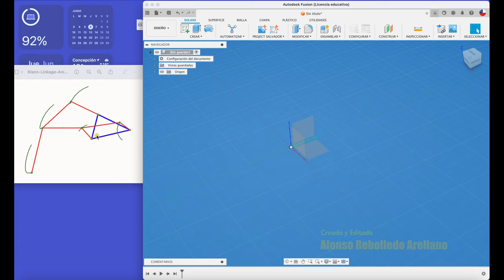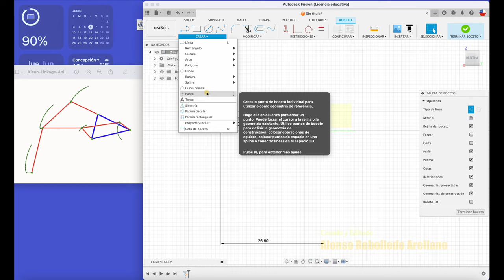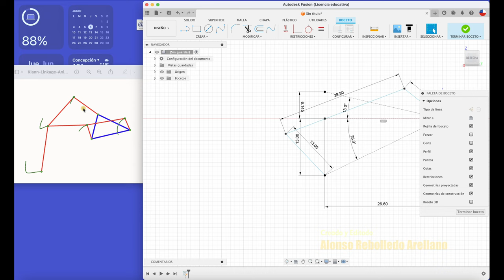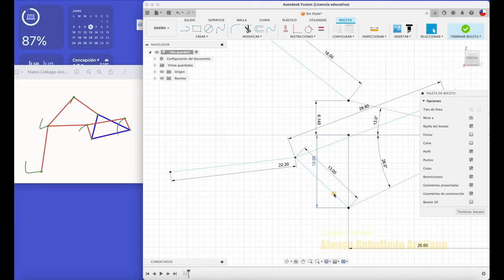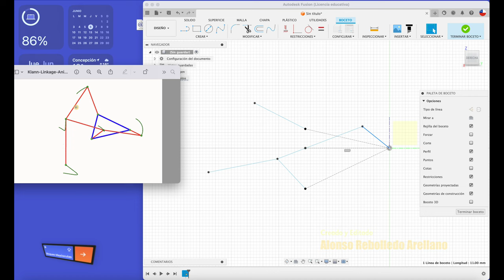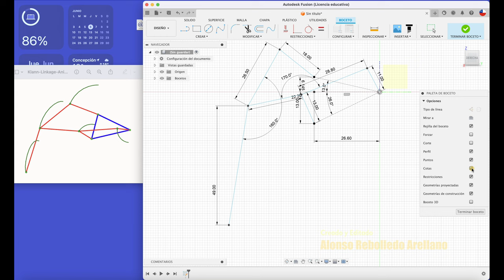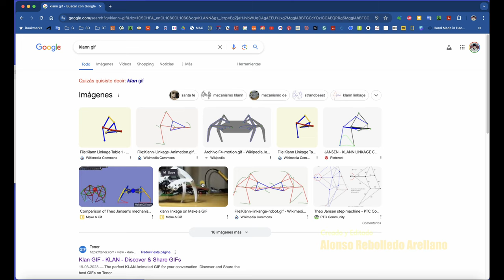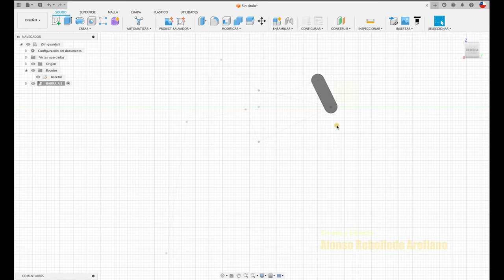Klann linkage FUSION 360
Hola, acá os enseño a crear un boceto con movimiento, sirve de base para simular movimientos de mecanismos, en este caso es el mecanismo de KLANN